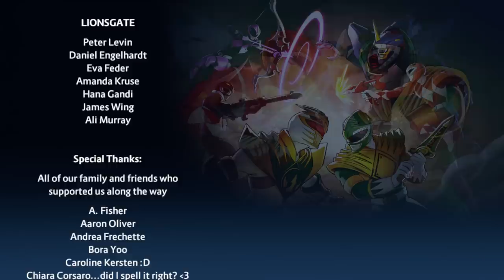Tommy Green Ranger Arcade! Power Rangers Battle For the Grid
Power Rangers Battle For the Grid Tommy Oliver Mighty Morphin Green Ranger Arcade Gameplay. Go Green Ranger Go, Goldar's Gonna Get You Tonight, Go Green Ranger GO!

* Compete Online!